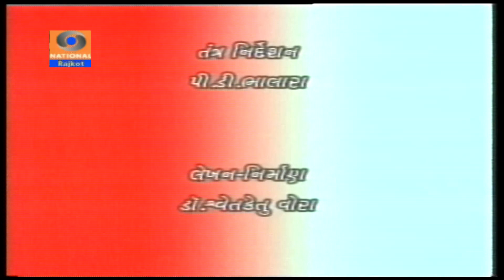Pushti Kirtan Mala || Episode 2 || Doordarshan Kendra Rajkot